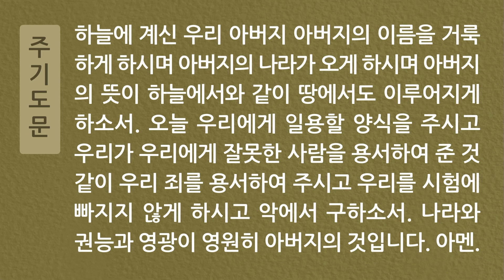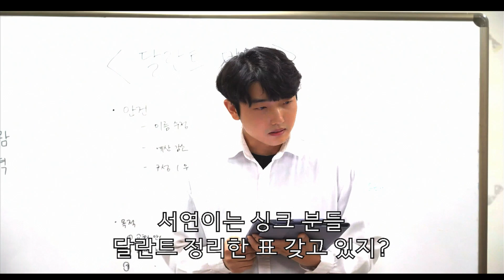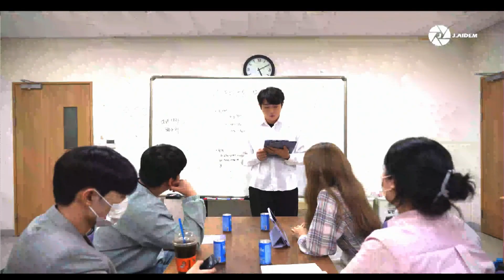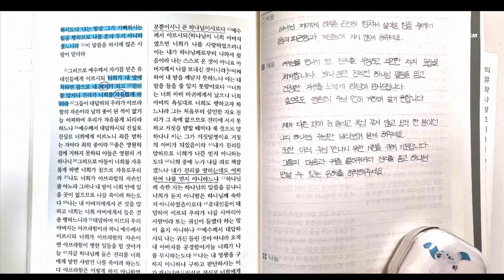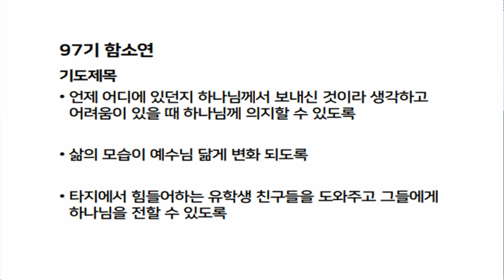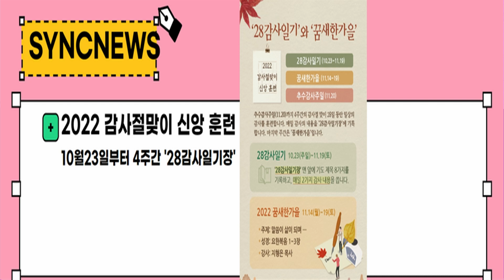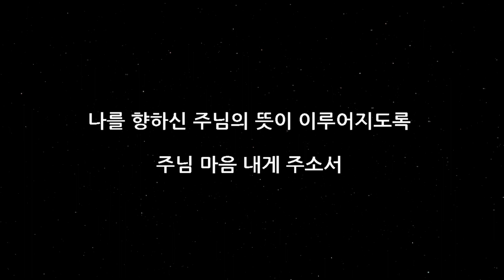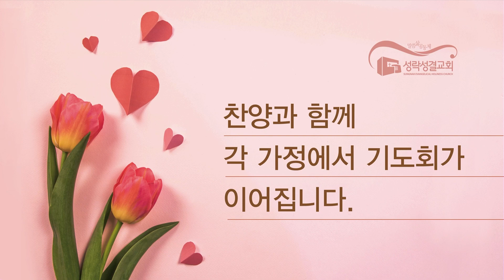[싱크청년부] 20221023 주일3부예배